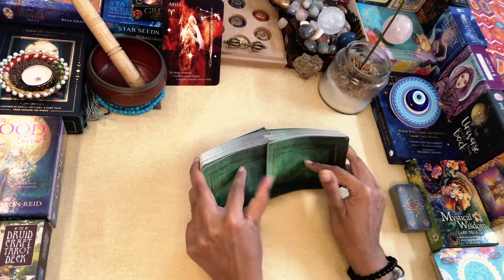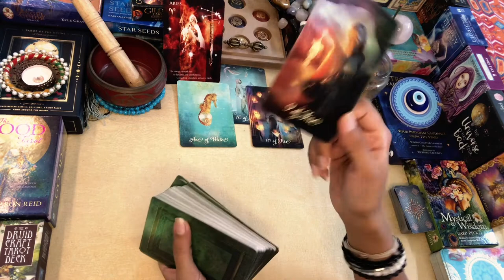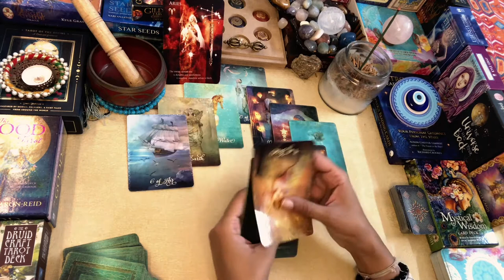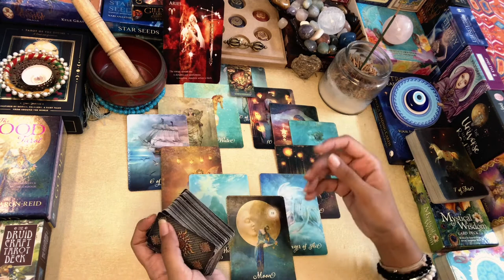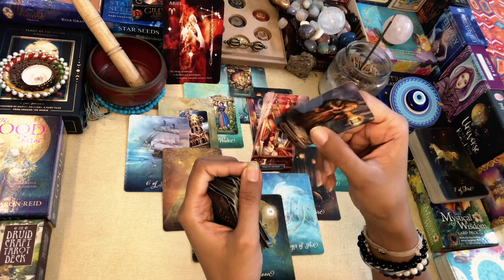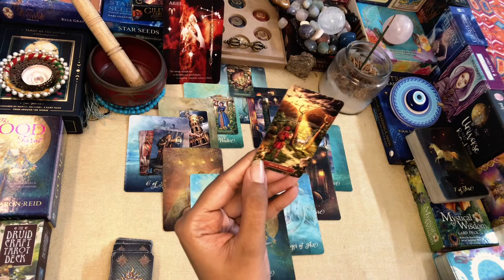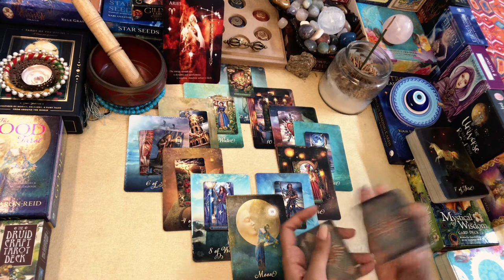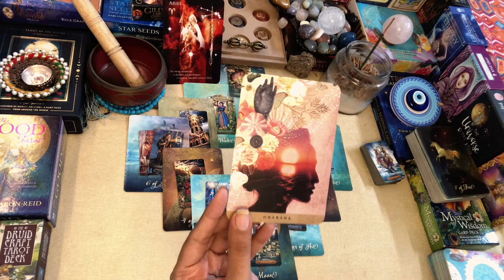ARIES MONTHLY MAP TAROT“Burning Bridges“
Greetings @FromtheLandofGods ..!!

Namaste..!!

Leena